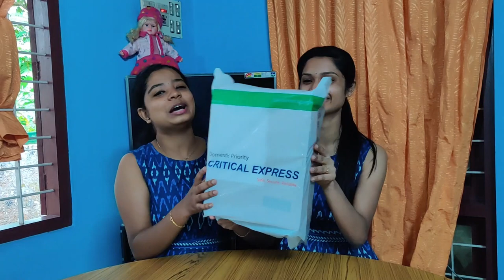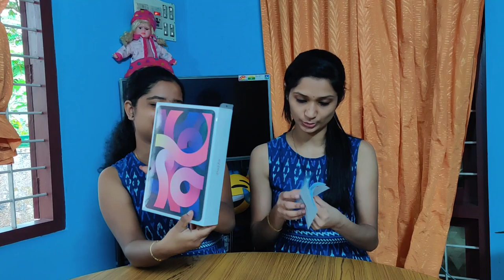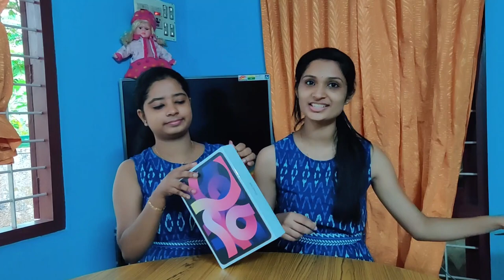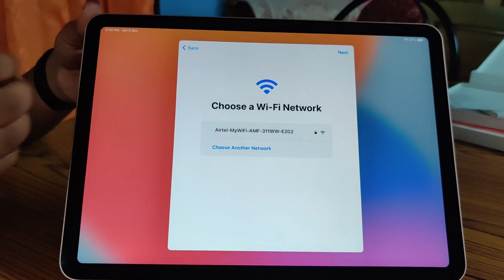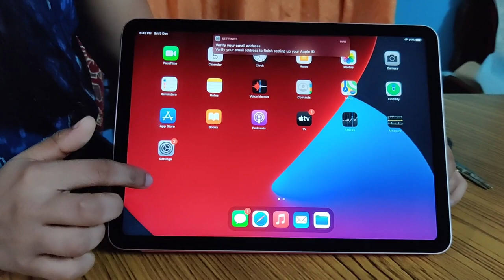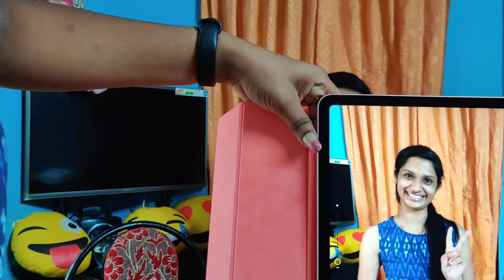iPAD air 2020 UNBXOING | REVIEW | FIRSTLOOK | Chit Chat with SharuZ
Hello Guys, Thank U soo much For Watching my Video! lam SHARON,

FAIR USE Notwithstanding the provisions of section 106 and 106A, the FAIR USE of a copyrighted work, including such use by reproduction in copies or phonorecords or by any other means specified by that section, for purposes such as review, comment, news reporting, education or research, is not an infringement of copyright.